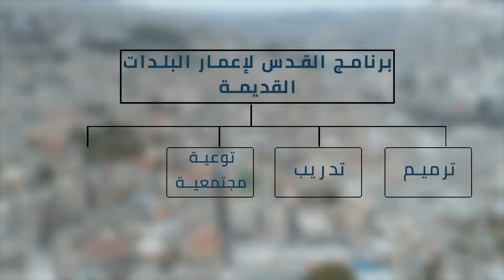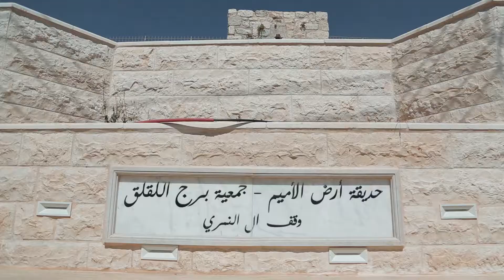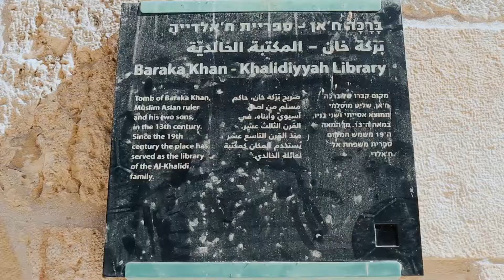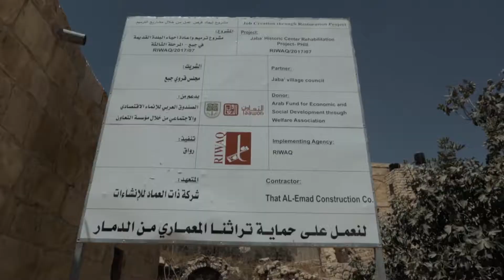24 07 2019 الاعمار تعديل